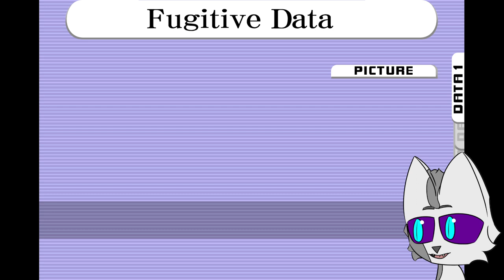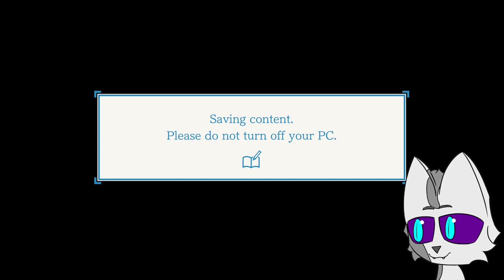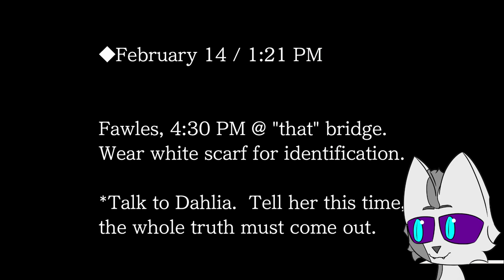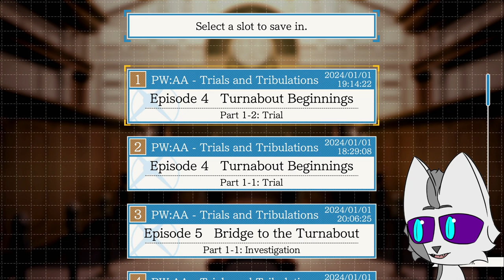3-4 No Winners, Only Losers | Ace Attorney Trilogy First Time Playthrough (29)